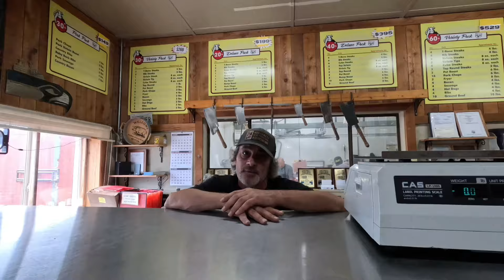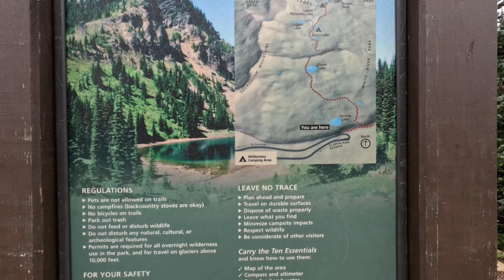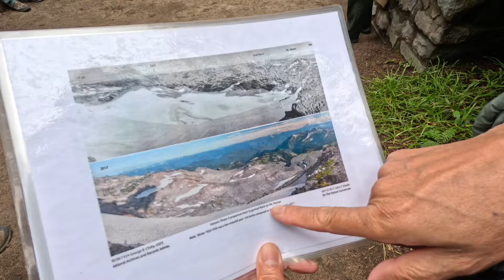Mt. Rainier National Park｜Family Reunion Camping Party｜2024 Summer 家庭露营野炊聚汇